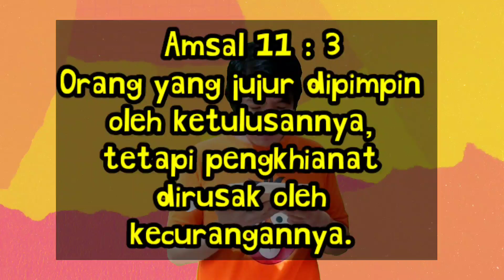Cerita Anak Sekolah Minggu : Kemenangan si Jujur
Cerita Anak Sekolah Minggu. Cerita Anak Sekolah Minggu, Kemenangan si Jujur mempunyai pesan Firman Tuhan yang sangat cocok untuk Anak Sekolah Minggu. Cerita Sekolah Minggu ini disampaikan dengan bahasa yang mudah dimengerti oleh Anak Sekolah Minggu. Cerita Sekolah Minggu Kelas Kecil ini juga dilengkapi dengan gambar-gambar yang menarik. Firman Tuhan untuk Sekolah Minggu ini pasti bermanfaat untuk pertumbuhan iman Anak Sekolah Minggu. Cerita Firman Tuhan Anak Sekolah Minggu ini bisa dipakai kembali untuk Cerita Sekolah Minggu. Cerita Firman Tuhan untuk Anak Sekolah Minggu ini juga bisa dijadikan bahan renungan harian Anak Sekolah Minggu. Firman Tuhan Sekolah Minggu ini semoga dapat membantu pertumbuhan Sekolah Minggu di Indonesia.

Cerita anak Sekolah Minggu ini dibuat berdasarkan inspirasi dan kreatifitas pribadi serta sumber dari internet. Cerita Sekolah Minggu ini tidak mewakili pandangan resmi Sekolah Minggu atau Gereja manapun. Khotbah Sekolah Minggu bebas untuk menggunakan kembali Cerita Sekolah Minggu ini.

Salam Cerita Sekolah Minggu!